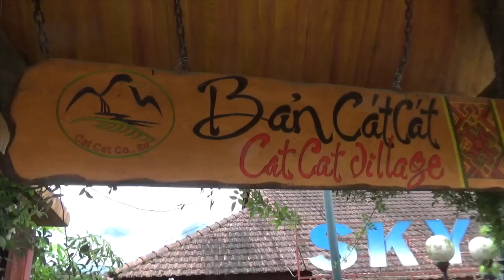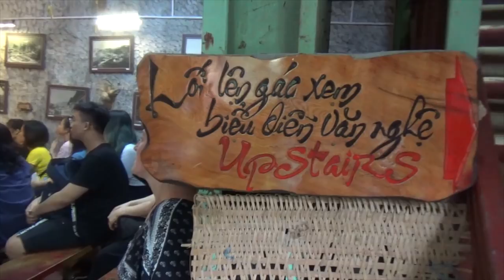Trekking de 2 días por Sapa | Vietnam #2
Nuestra segunda parada en Vietnam es Sapa, una región que linda con la frontera de China.

En Sapa, hacemos un trekking de 2 días a través de la selva vietnamita. Durante la ruta disfrutamos de sus paisajes, las terrazas de arroz y los bosques de bambú; y la mejor forma de conocer el norte de Vietnam es a través del senderismo,
Además visitamos un típico mercado vietnamita y hacemos algunas compras sorprendentes

- Videocámara Panasonic que utilizo en mis vlogs
- Guía Lonely Planet que utilizamos para movernos por Vietnam